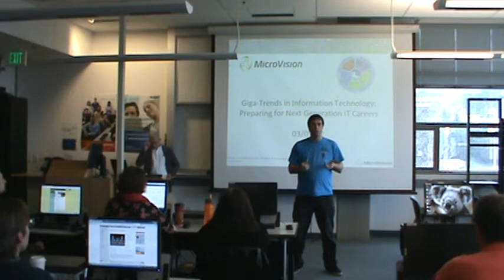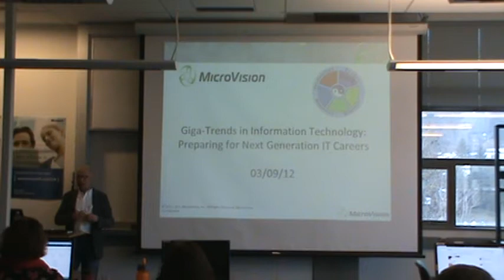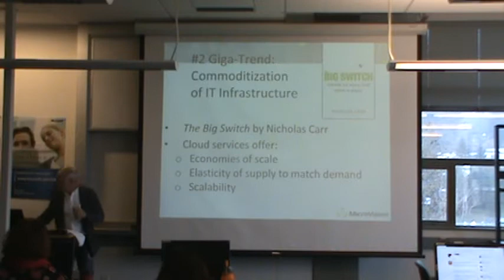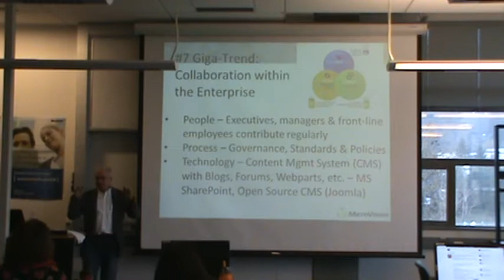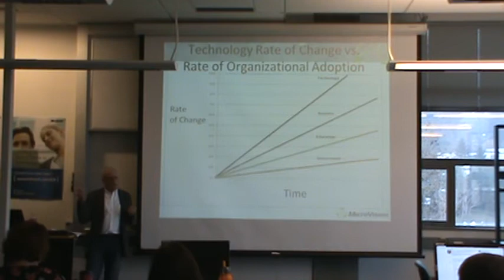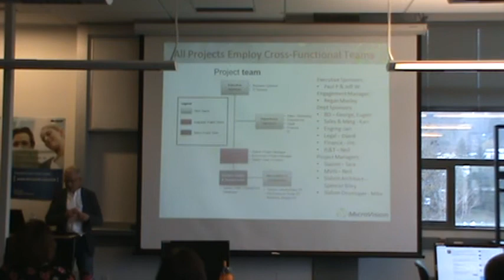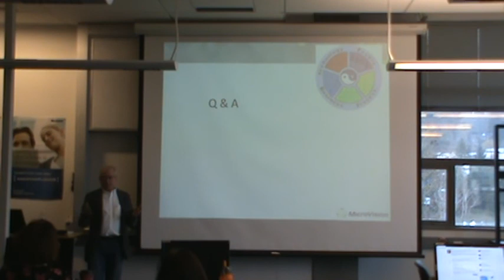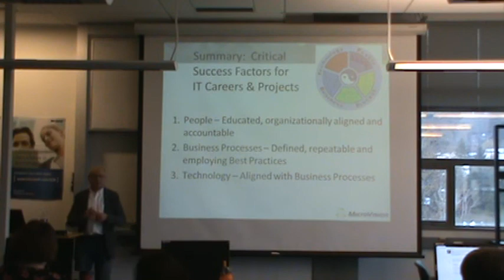CareerSpeakersSeries-Microvision-3-9-2012.MPG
Career Speakers Series
Microvision - CIO presentation.